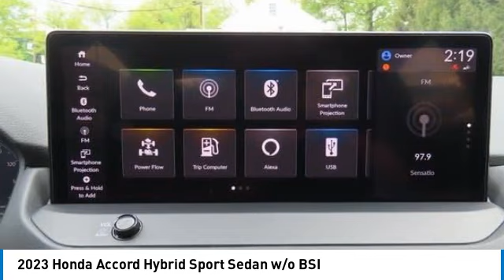2023 Honda Accord Hybrid Nanuet NY PA041508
2023 Honda Accord Hybrid Sport Sedan w/o BSI

lunar silver metallic 2023 Honda Accord Hybrid Sport w/o BSI FWD eCVT 2.0L 16V DOHCbrbrRecent Arrival! 46/41 City/Highway MPG